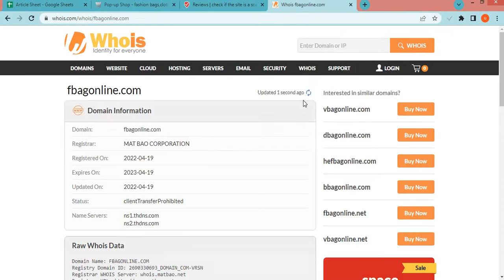Fbagonline.com Review? Is Fbagonline a Good website from online Shopping?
Fbagonline.com is an online e-commerce shopping website selling different types of products. So, we are here to guide you, on how to check the authenticity of any genuine website.